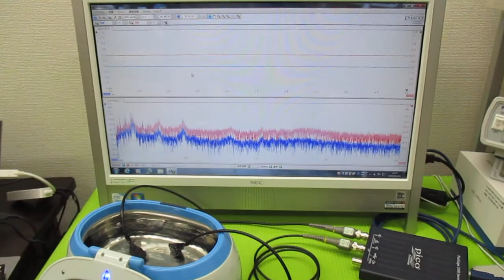超音波発振による相互作用を考慮した「超音波制御技術」